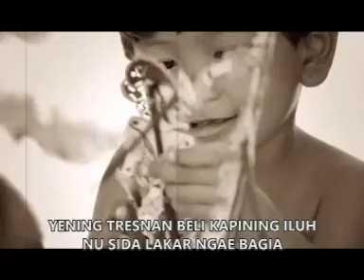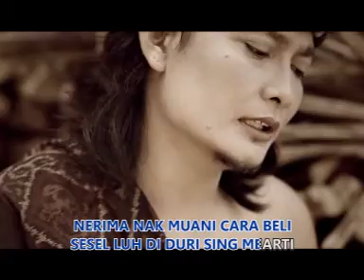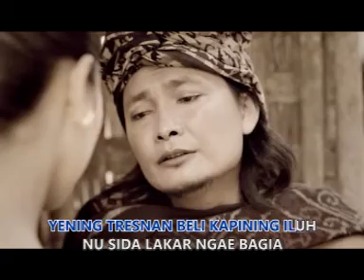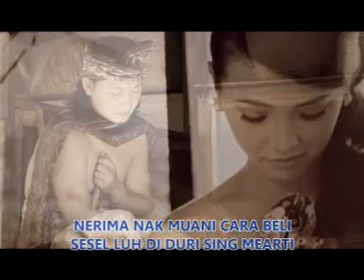Karaoke Idup Sengsara - Yan Tawan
Album Transmigrasi Yan Tawan